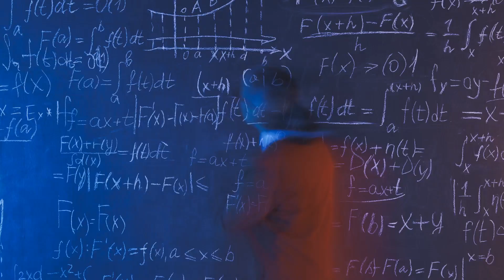3 Terrifying Ways the Universe Could End